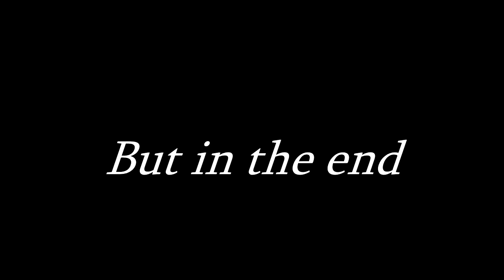Article 5 Trailer (Fan made)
THIS IS NOT THE REAL TRAILER